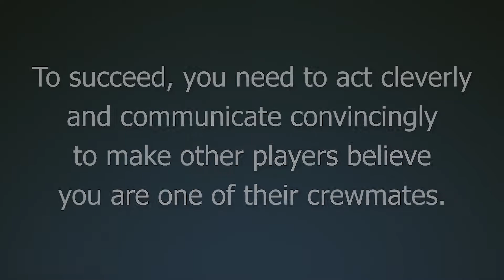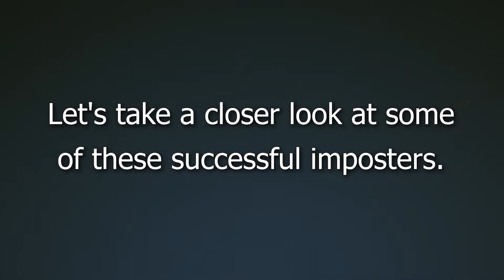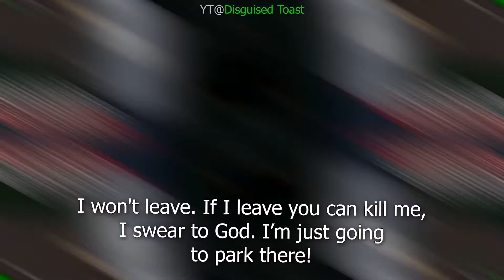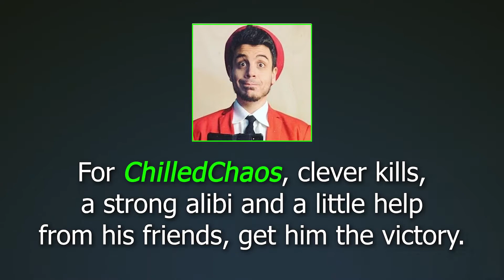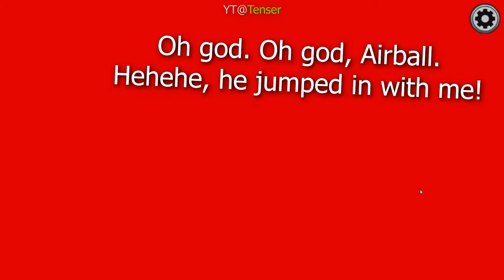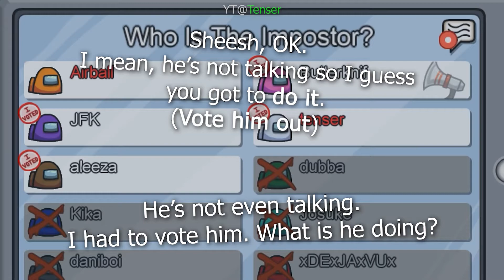Imposter Talk - Among Us For English Learners | Part 3 [REFG]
As an Among Us imposter, you get the chance to use English to lie and tell half-truths. In this video, some of the world's best video gamers will show you how to do it. For a video on Among Us discussions in general, look

♫ Songs ♫ ►  FortyThr33 - Bay Breeze

REFG
Learn English
Learn English Through Video Games
Learn English Through Online Video Games
Fast Speech
Fast Speech In English
English Grammar
How to speak faster In English
How to speak clearly in English
Learn how to speak quickly in English
Learn how to speak clearly in English
How to improve your listening comprehension through video games
Improve your listening comprehension through online video games
Gaming
EFL
ESL
ESOL
Teachng EFL ESL ESOL
Among Us